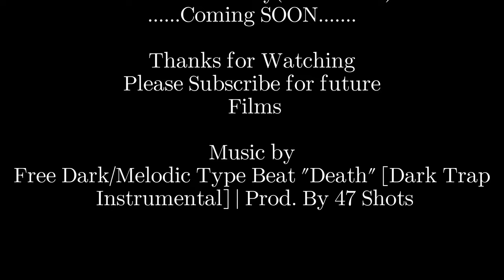A Night Out in Tampa (Short Film)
A short film - waking up and not knowing where I am and how I got there - This Film was created to show what Tampa Looks like while trying to entertain.